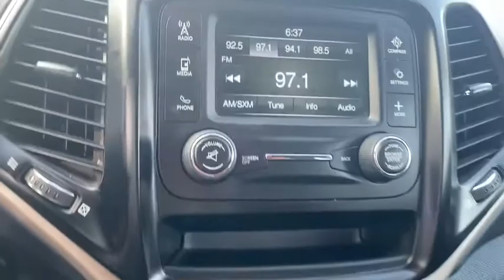2018 Jeep Cherokee Griffin, Covington, Newnan, Thomaston, Macon, GA C30738B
Diamond Black Crystal Pearlcoat Used 2018 Jeep Cherokee available in Griffin, Georgia at Cronic Chrysler Dodge Jeep Ram. Servicing the Covington, Newnan, Thomaston, Macon, GA area.